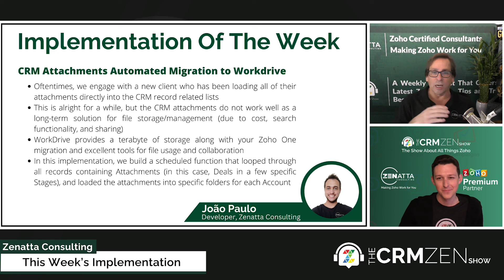CRM Attachments Automated Migration to Workdrive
This week's implementation was taken from CRM Zen Show Episode 223 - I Need Two CCs Of JWT On This ASAP STAT!, and we explain our use of CRM Attachments Automated Migration to Workdrive.

Are you interested in using this implementation in your business? Let's chat about it and book a meeting

Zoho One | All 46+ Apps Explained
January 21, 2025, 10:00 AM Pacific Standard Time